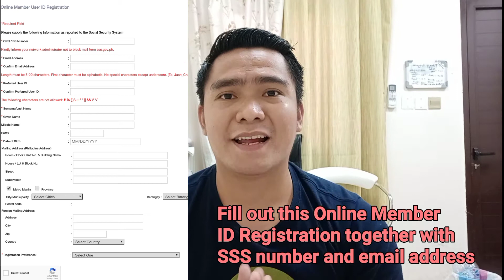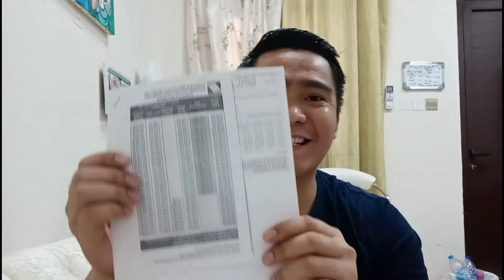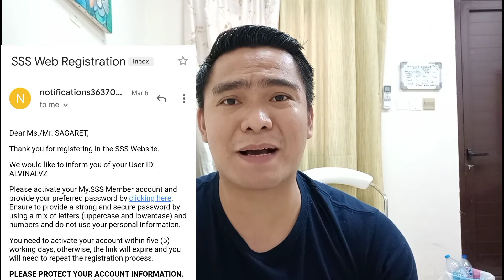STEP BY STEP SSS ONLINE REGISTRATION | PAANO MAG REGISTER SA SSS WEBSITE.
How to register in the SSS website

Go to the My SSS website (sss.gov.ph)
Click “Not yet registered in My.SSS”
Select one information as reported to SSS
Enter all information needed
A notice of registration will be sent to your registered email
Follow instructions sent in the email to activate your account.
Services and Facilities available in the SSS website
Once you have successfully registered your account, you can now check on your information and access different SSS services through the website. Here are some:

Member Info

Member Details
Change Password
Employment History
Appointment System (for SSS Card Enrollment, Benefit Claim Application, Issuance of Certification, Contribution Verification, etc.)
UMID/SSS ID Details
Inquiry

Benefits
Contribution (you can check your monthly posted contributions)
Loan Info
E-Services

Bank Enrollment (enroll your PESONet bank here for loan and benefit claims)
Apply for Salary Loan
Apply for Calamity Loan
Apply for Unemployment Benefit
Request Records (Personal Record, Member’s Data Amendment Form, etc.)
Submit Maternity Notification
Submit Retirement Application
Simulated Retirement Calculator
PESO Fund
Flexi Fund
Payment Reference Number (PRN)

PRN Payments
Generate PRN (Pay for your PRN via SSS Website)
With or without PRN, you can still pay your contribution via Moneygment app

Instead of leaving the comfort of your home, you can now conveniently apply for loans and claim benefits online when your register to My SSS website. You can also pay your contributions online using Moneygment.